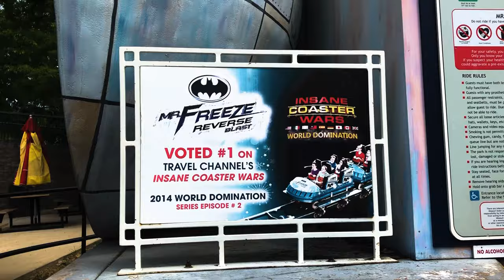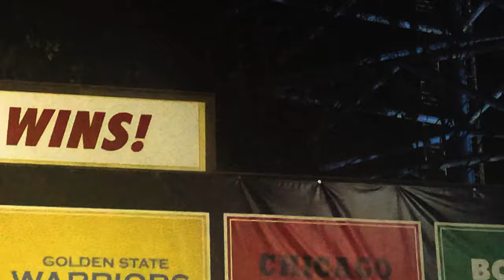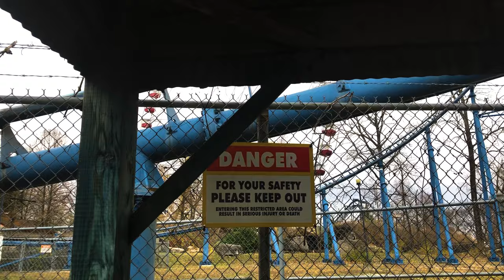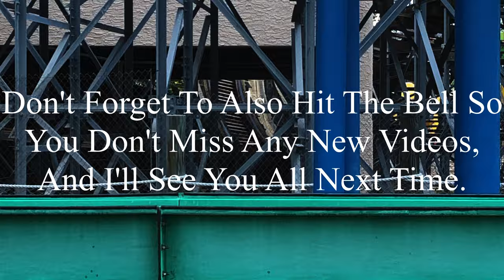Mr. Freeze: Reverse Blast Six Flags St. Louis 2020 Offride (No Copyright)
If there’s anyone that’s watching this, and needs footage of Mr. Freeze: Reverse Blast, I’m totally okay with you using it. But, if you do decide to use some of this footage, all I ask is that you credit me in the description below the video. I’m not someone who’s overprotective of their content, so if you want to use it, go for it. Just please make sure to credit me.